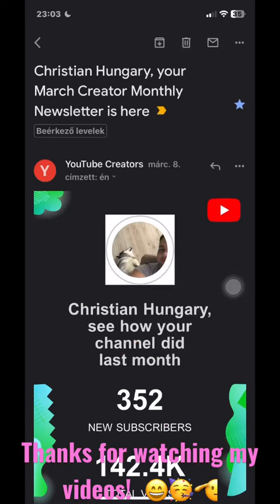Thanks for watching my videos! Thanks for the likes and kind comments! Thanks to my family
Thanks for the likes and kind comments!  Thanks to my family and friends for helping me make the videos!